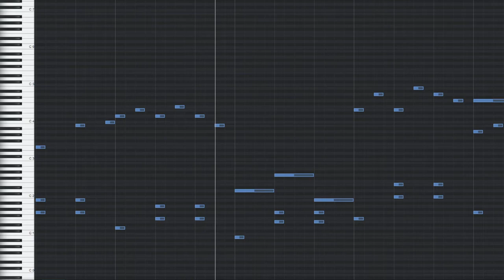2022 10 05 short waltz